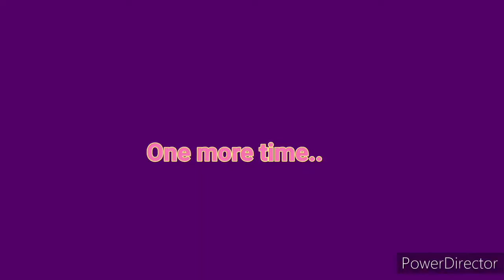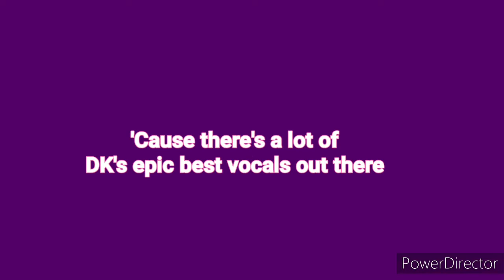DK Best Vocals 2022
DK best vocal

(NO COPY RIGHT INFRIDGEMENT INTENDED)